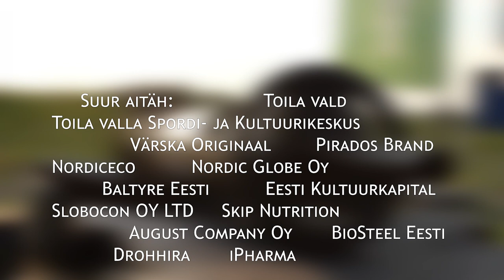Eesti Meistrivõistlused palgitõstmises 2021 Toilas